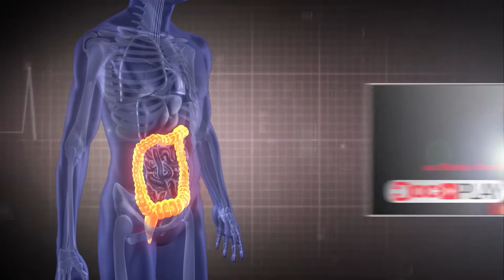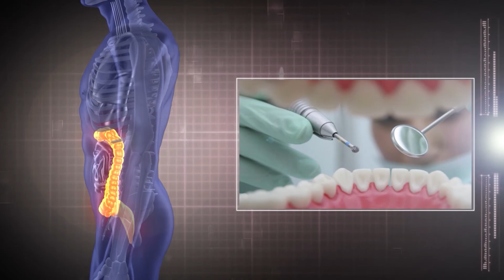Sindromul de anxietate Covid-19, o problemă de sănătate mintală. Primele semne că te afectează.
Pe măsură ce restricțiile se relaxează, în diferite locații, unora li se pare extrem de dificil să se readapteze la viața „normală”. În ciuda vaccinării și a scăderii prevalenței bolii, unele persoane experimentează ceea ce oamenii de știință numesc sindromul de anxietate COVID-19.